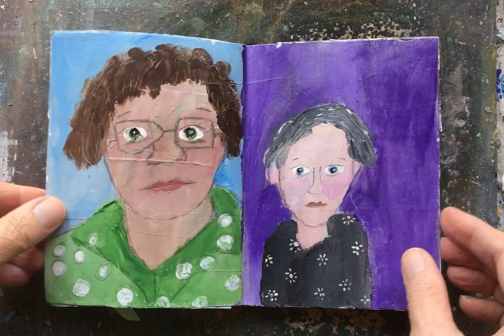Finger Painted Faces Book | Mixed Media | Flip Through | Pinecone and Sparrow Art Studio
This is a handmade book featuring finger painted faces inspired by the artwork of Wing Hu Yong Yi. Wing uses pastels, which I didn't have, so I used acrylics but spread the paint around with my fingers. Because of the small format, I did add some details with a brush, but tried to keep that at a minimum. Using fingers changes the textures and feel of the finished pieces. I stuck with bold, plain colors for the backgrounds, but, with a bigger format, the possibilities are endless.